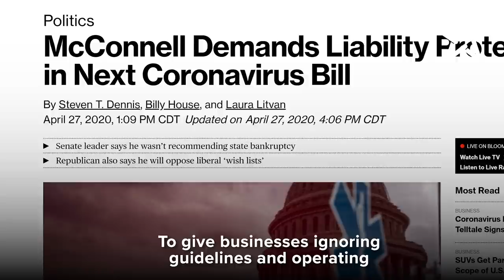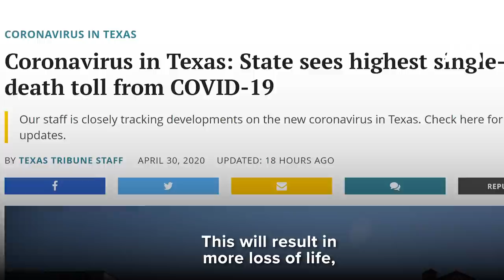Protect Workers and Your Constitutional Rights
🚨 🚨 Our Constitution is under attack from corporate lobbyists in Washington, DC. Send a message to your representatives to say NO to granting civil immunity for unsafe corporations that ignore safety procedures